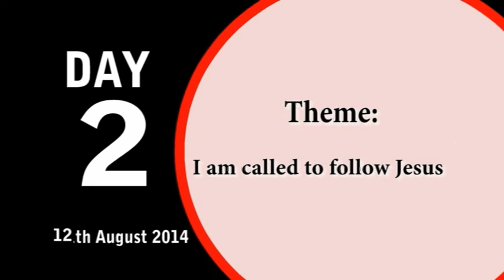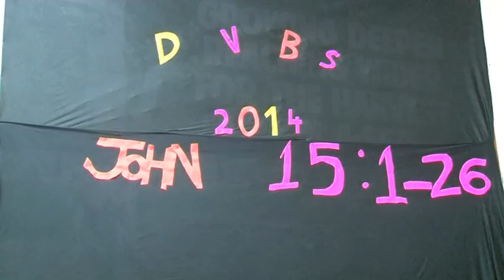CITAM WOODLEY DVBS DAY2_1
DVBS 2014 'IN THE FOOTSTEPS OF JESUS